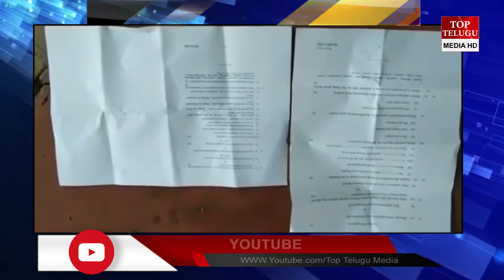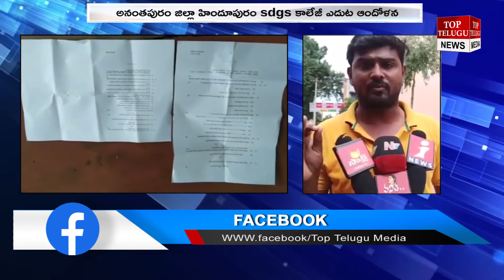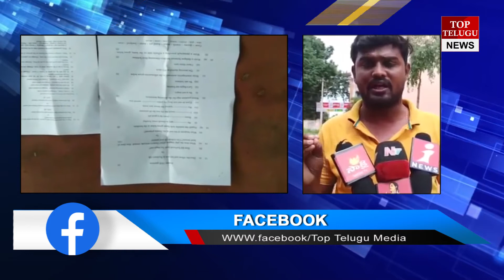అనంతపురం జిల్లా హిందూపురం sdgs కాలేజీ ఎదుట ఆందోళన